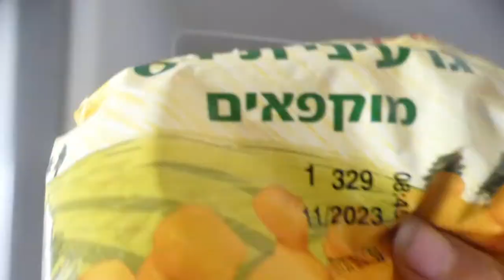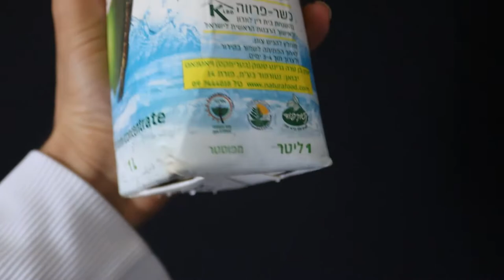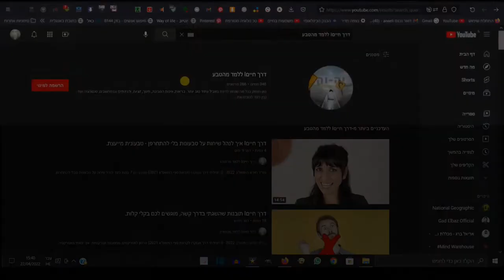דרך חייםI למה נשברתי מתזונה פירותנית ?!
מסקנות:
 כדי להיות פירותני צריך תירס טעים ואיכותי.
אם רוצים שלא יהיה קקי אז לא לבלוע בננה או אבוקדו. אלא ללעוס ולפלוט לתת לחיות שמלקקות כמו חתולה, החתולה שלי למשל אכלה את האבוקדו הלעוס, אבל הבננה הלעוסה